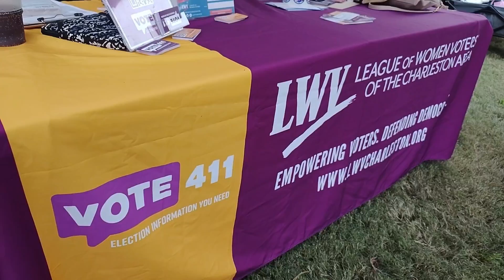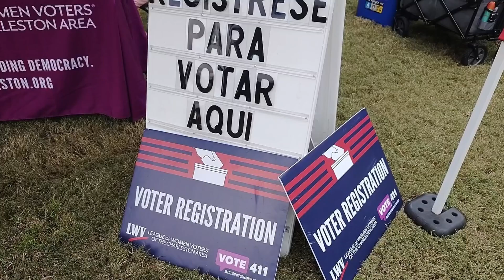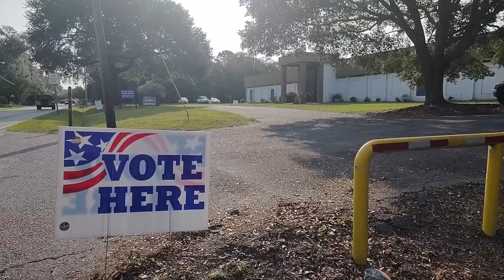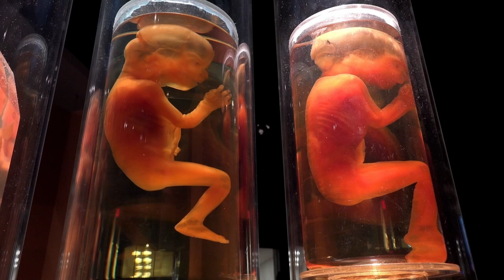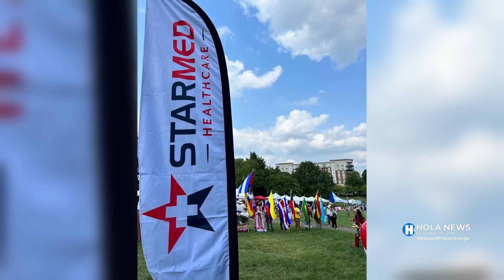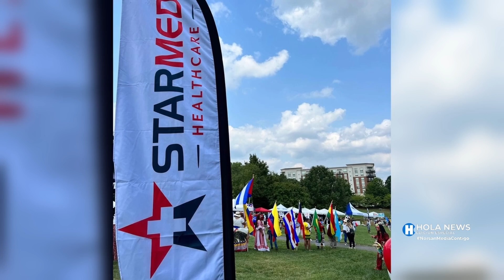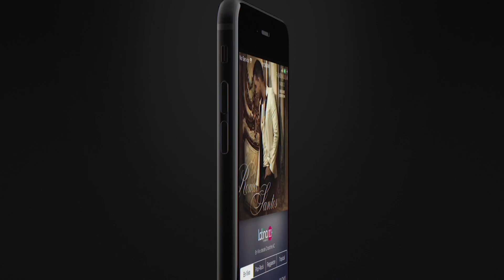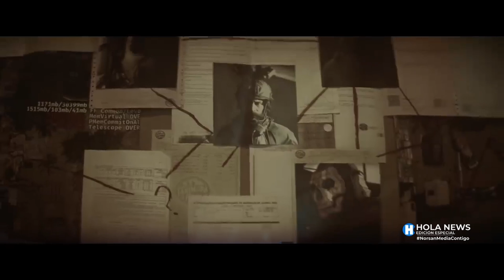Hola News Edición Especial - Viernes 21 de Octubre, 2022